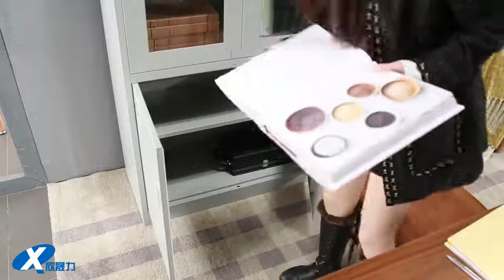Commercial Metal Office Cabinet